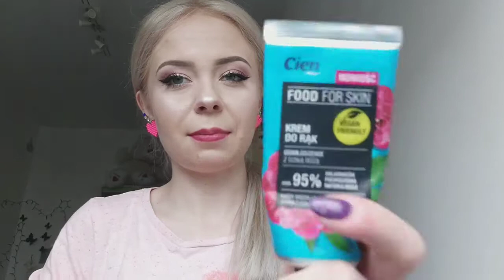🤩 MOJE ⓉⓄⓅ PRODUKTY KOSMETYCZNE #2 🤩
Cześć 😊
Zapraszam na kolejny filmik, a w nim przedstawiam Wam moje top produkty, rzeczy które mi się sprawdziły, które mogę Wam polecić 😊

Jeśli filmik Wam się spodobał to zostawcie łapkę w górę 👍

Jeśli macie jakieś pytania, piszcie w komentarzach 😊

Słoneczne pozdrowienia dla Was 😃🌞